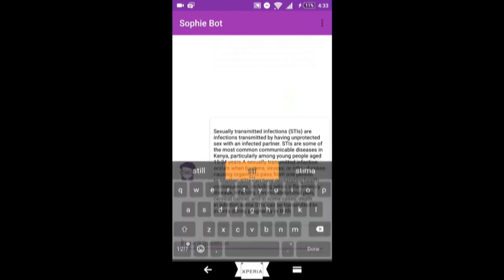Power Talks - Beverly Chogo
Beverly Chogo, Co-founder, SophieBot, Global Fund Her Voice Ambassador

Beverly Chogo, the Co-founder of SophieBot, an artificial intelligence start-up in Kenya, will discuss barriers faced by young women, girls, and youth seeking information on SRH/HIV. SophieBot, a new Kenyan chatbot for mobile phones, delivers accurate, confidential information about sexual and reproductive health (SRH) in real time. Beverly will introduce how young people-led innovations in technology could disrupt the HIV response.